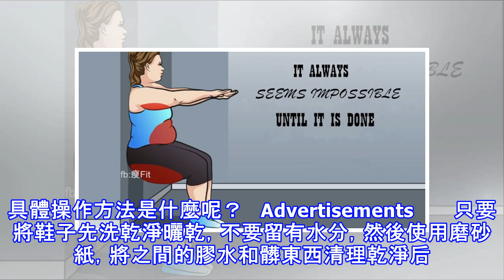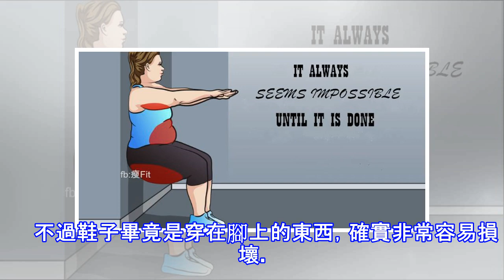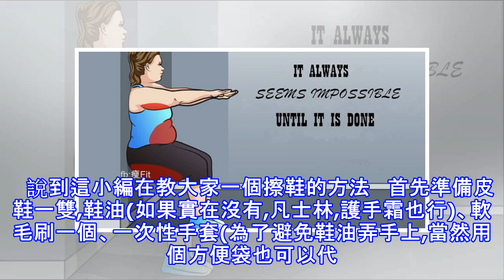~瘋知識~鞋 子 開 膠 了 怎麼辦？別再傻傻用膠水粘，1妙招讓你鞋子永不脫膠！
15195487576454.jpeg   在我們穿上新鞋的時候，肯定都是非常開心的，但是鞋子開膠了怎麼辦？     這是困擾非常多人的一個問題，因為每個人都必須穿鞋子，自己穿鞋的時候很愛惜，外表看起來很新，可就是開膠了，也不捨得扔，怎麼辦？   Advertisements         別急，小編就來就給你1妙招，讓你輕鬆解決鞋子開膠的問題。   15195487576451.jpeg     首先我們可以自制膠水將鞋子粘上，效果還不錯呢。具體操作方法是什麼呢？   Advertisements       只要將鞋子先洗乾淨曬乾，不要留有水分，然後使用磨砂紙，將之間的膠水和髒東西清理乾...
源: pixpo